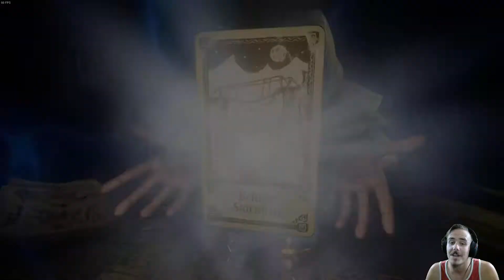Hand of fate 2 Ep. 8 - Duel wieldings for losers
Making good progress on our little excursion into fates hand. Let me know how im doing in the comments below.